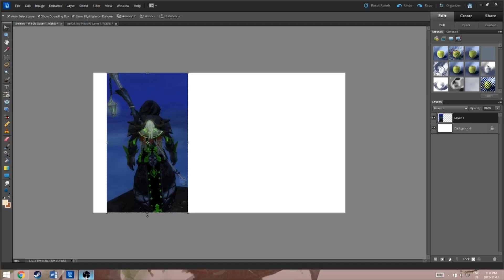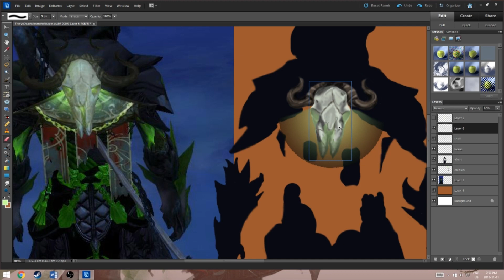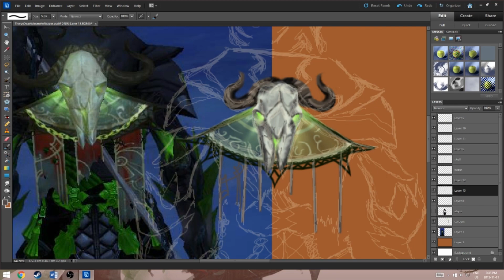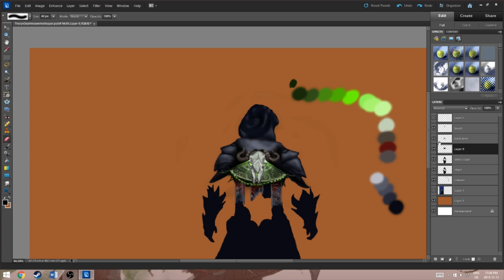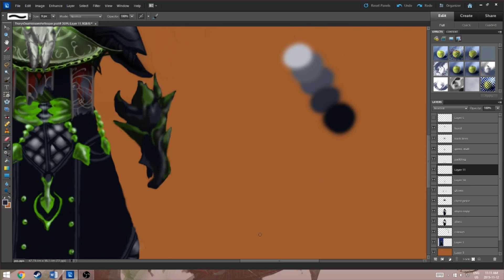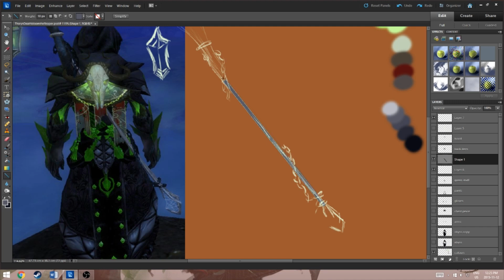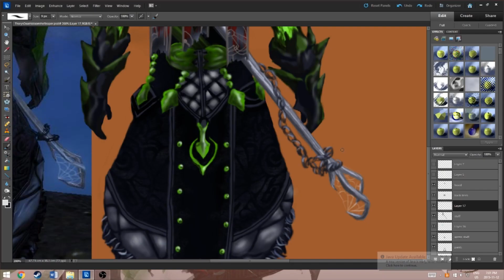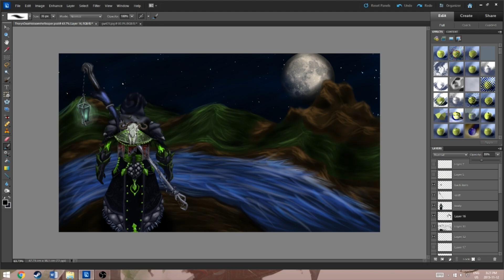Guild Wars 2 Character Digital Art Drawing- Thoryn Deathbloom the Reaper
Heya! So I made dis. Sorry that the video is so long, apparently this took me about eight hours! I didn't even notice, these things usually only take about two to four hours but I guess I was trying to do this one a lot better. I discovered how to use the pen sensitivity properly like halfway through as well which is pretty awesome as that really opens up my options for drawing as well.

and tell me what you think!